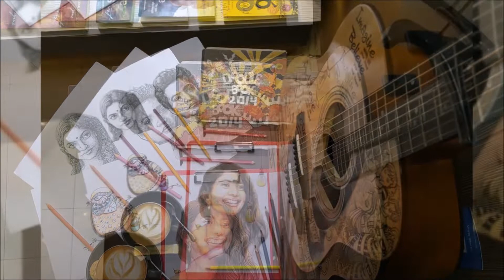mashup songs covered by saurav das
Tomake chai/ I'm comming home/ Parbo na ami charte toke.. mushup.
Covered by Saurav das ( me).
Portrait: Sai Pallavi.
Sketched by Saurav das ( me).
Camera Direction : Saurav das ( me ).
Video Capture : Saurav das ( me ) &  Sakib hasan.
Place : Coffee Concept.